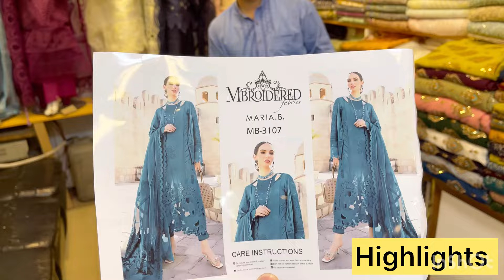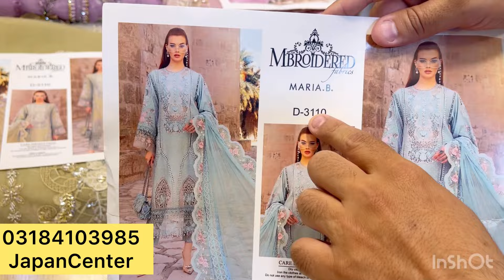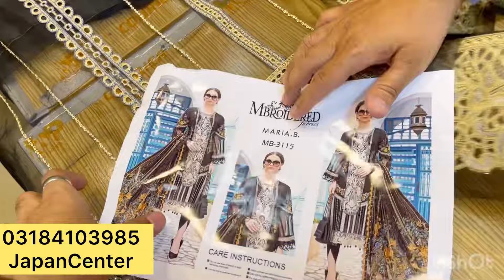HUURY UP❤️MARIA.B Luxry Chiffon Dresses 2024🔥/Party Wear Dresses| MariaB wedding Collection ❤️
In this video we introduce MARIA.B Luxry Chiffon Dresses 2024/Party Wear Dresses| MariaB wedding Collection
Maria B New Unstitched M Prints Collection 2024...
Maria.B Unstitched Mbroidered Heritage Edition’24 Chiffon Wedding

Maria B New Eid Collection 2024||Beautiful & Hit Codes Available||Today Launched